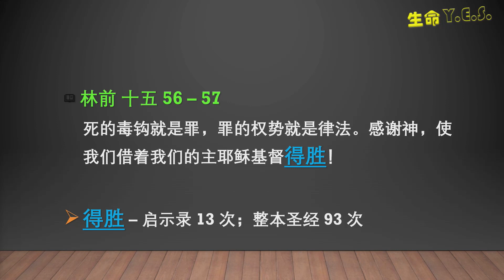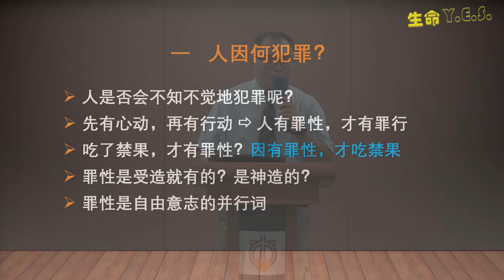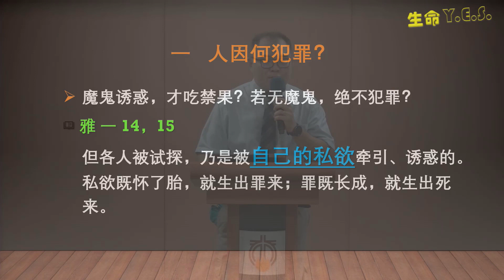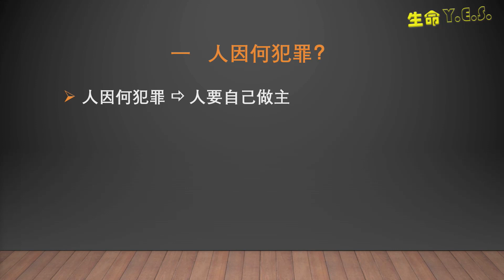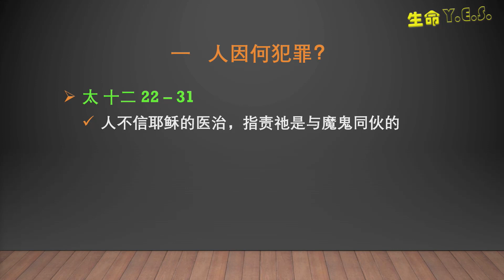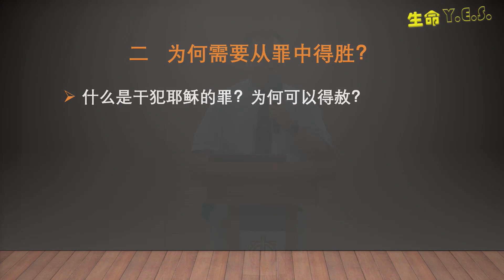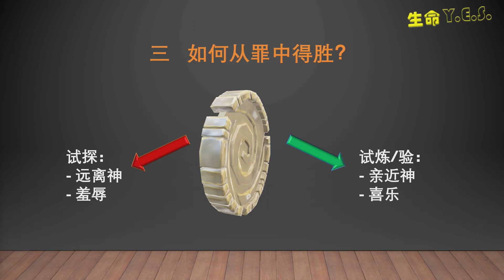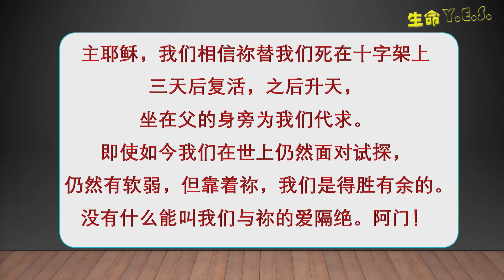新加坡教会 广东聚会 2021年11月14日 线上聚会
领诗 - 郭霞妹姐妹
圣餐 - 简锦堂弟兄
证道 - 许振国弟兄【牧师】